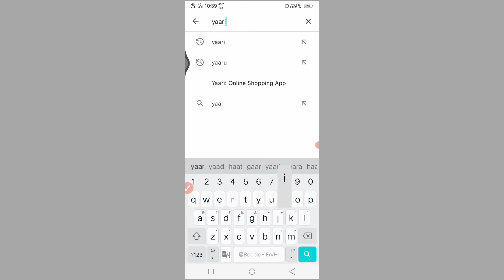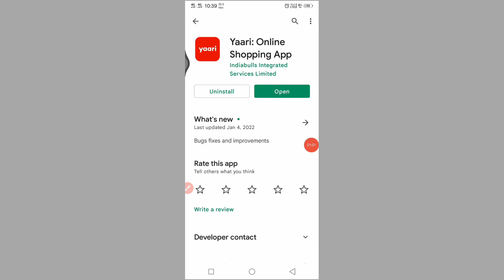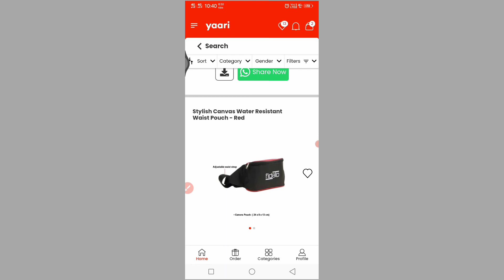yaari app loot offer | Free sampel products in india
🔴All Loots :- aditya ki tips

OFFICIA WEBSITE - abhi nahi hai bad me banaunga chalega naa 😅

My Gears :-

Camera - ? Nahi hai
Tripod, mic, baground,

Mr Aditya - Aditya kohale true tips
Maharashtra Nagpur (India)

Free me product kaise le | Free Sample Products | Free Products | Free Sample Products in India 2021

,=,=,=,=,=,=,=,=,=,=,=,=,=,=,=,=,=,=,=,=7=,=,=,

newfreesampel

free products
free products offer today
how to buy free products
new offer today
today new free shopping offer
rs0 loot offer today
new free products todayfree products loot
free products website india